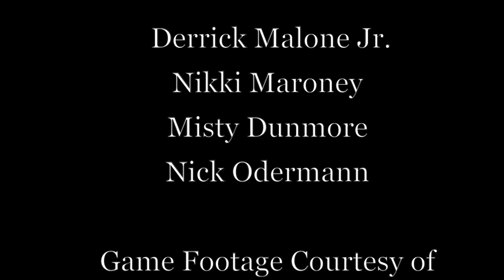Terrance Scott Interview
This video is a one-on-one interview with former CFL and Oregon Duck football player Terrance Scott.  Terrance's wife Pam also gives insight to Terrance's life.  This is a class project for sports media (J408) through School of Journalism and Communication at University of Oregon.